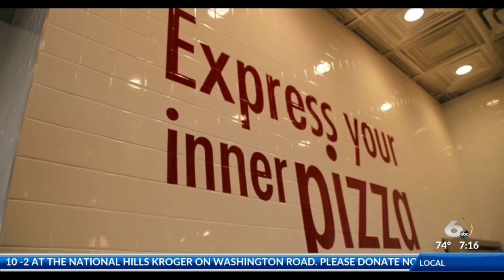Your Pie Pizza